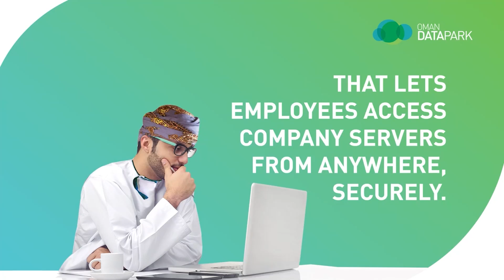Maghrib News Wrap Up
1. Crescent sighting committee set to meet in Oman
2. Final exam dates for 11th grade declared in Oman
3. New cases of COVID-19